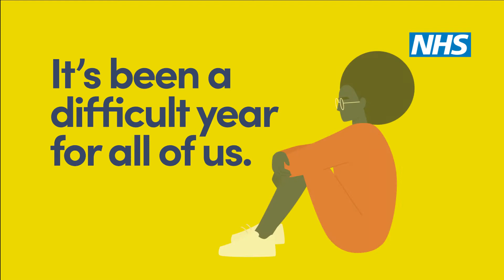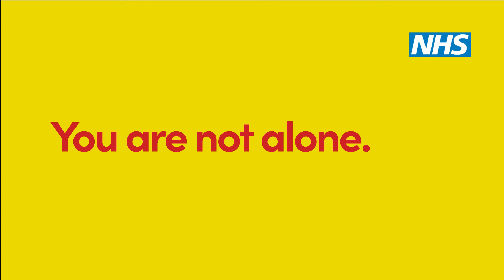NHS Talking Therapies: it's been a difficult year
Tell us about your experiences of care at West London NHS Trust at Care Opinion